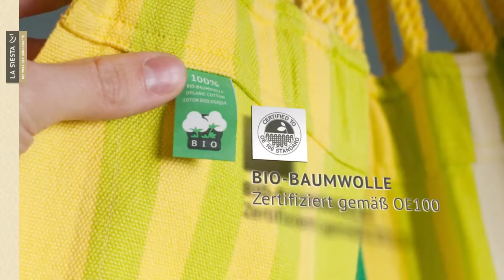LA SIESTA Islena Hängestuhl aus biologischer Baumwolle